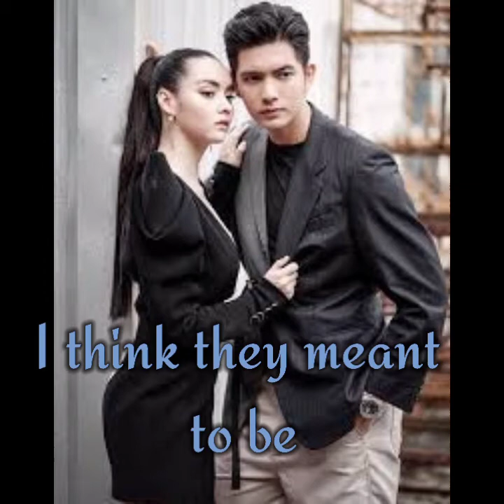Mookda Narinrak & Kem Hussawee MooKem One of the most requested shipped couple of the year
Mookda and Kem had a beautiful chemistry in there last Lakorn, I must say that even they are young but still they beat other veteran Actors and Actresses in Thai industry. And I think they are meant to be cause they are both single and look beautiful when they are together.

Hope they do another Lakorn soon for all the fans of MookdaandKem

Khop Khun Naka 😍😍😍
Hope you like also the song that I used.